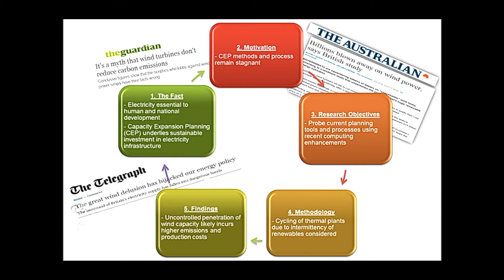University College London (Australia) Graduates' research now published - Charles Nweke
MSc Charles Nweke presented at the UCL Australia Graduate Research Conference held in Adelaide on 6 December 2012.

The topic of his project was 'Capturing the benefits of high performance computing for investment decisions in electricity markets: an emphasis on capacity expansion in a carbon-constrained and uncertain future'.

For the duration of his research, Charles was hosted by Energy Exemplar, a boutique, Adelaide-headquartered software and energy systems solutions company.